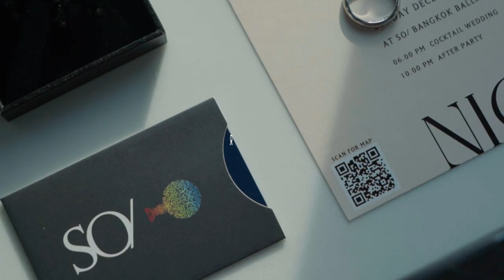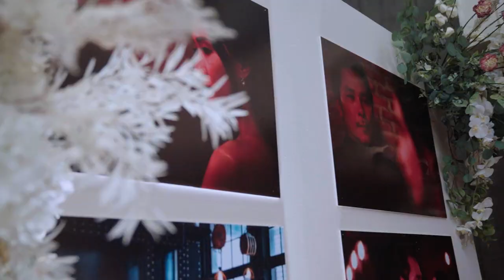KIWNICK wedding celebration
MarriageRoll @so/bangkok